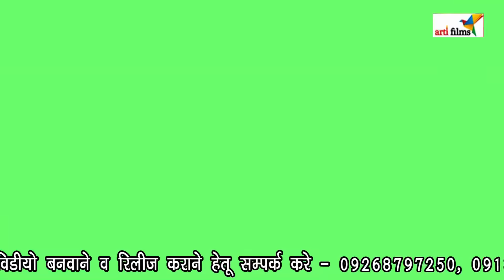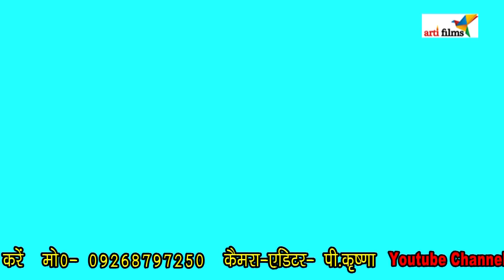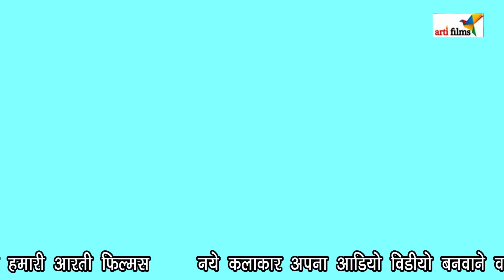भेटइबू जे साकेत गलिया VIDEO_SONG_2021​ हर डीजे पर तहलका मचा दिया है | एकदम तबाही वीडियोNEW DJSONG​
Album -
Song -
Singer - Abhishek Aman, Manoj Tabahi
Lyrics -
Music Director -
Producer - Prabhalesh Mishra
Company/ Label - Arti Films

-: Hungama.Com
-: Gana.com
-: Sawan.com
-: Spotify.com
-: Wynk.com
-: Amazon
-: Itune